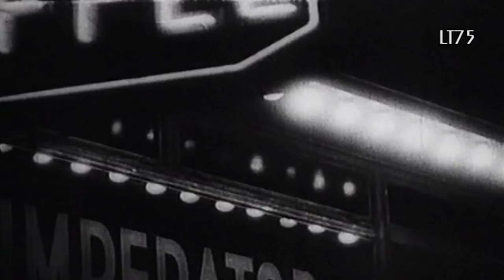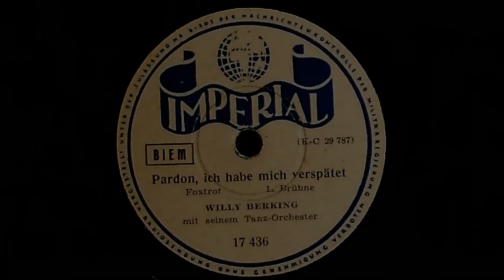"Pardon, ich habe mich verspätet"...Willy Berking mit seinem Tanzorchester (1943)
This is another great recording by the Willy Berking orchestra. I'm not sure if Berking himself is conducting his orchestra here as he was heavily involved in the "Deutsches Tanz-und Unterhaltungsorchester" at the time... "Pardon, Ich habe mich verspätet" (lit. Pardon me, I'm a little later) was recorded in late 1943.

The video shows images of Berlin at night as well as what the city started to look like from 1943 onwards when the city was subjected to increasingly heavy air raids. The video ends with the ruins of the legendary Scala variety theatre. Together with the Wintergarten and the Plaza the Scala was one of the most important variety theatres in Germany hosting International and German artists from 1920 onwards. It's catchphrase "... und abends in die Scala" (... and in the evening off to the Scala) became legendary.  The Scala was destroyed in November 1943.

This video replaces an previous upload.

About the record:

Imperial
17 436 / KC 29 787

Berlin,
September 1943

Post-War pressing

Record in quite good condition.

This record was recorded with an Nagaoka MP10 cartridge with 3,5mm 78rpm stylus. The restoration was done as truthfully as possible.